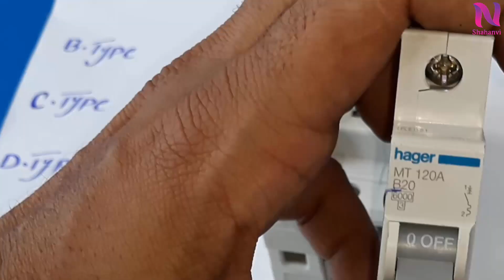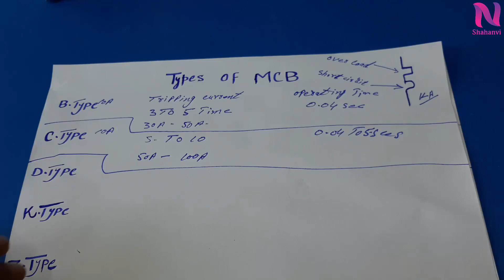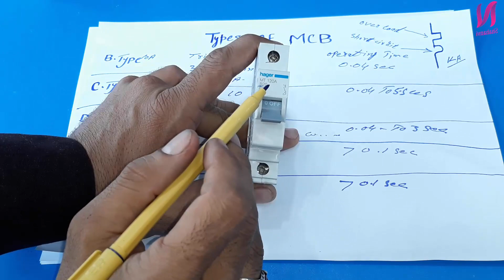Types of MCB ( B,C,D,K,Z ) In urdu By Nadeem Shahanvi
As-salamu alaykum friends aj ki is intresting video main ham nay apky sath discuss ki hy keh MCB ki kitni Types Hoti hain. So is video main ham complete details k sath apko bataya hy umeed hy keh apko yeh video bht pasand ay gi. Video ko complete watch karen takeh apko achi trah say samajh a saky.

How To Make Star Delta Panel With Complete Details Step By Step In Urdu/Hindi By Nadeem Shahanvi

Production  : Nadeem Shahanvi

Producer      : Muhammad Nadeem Akhtar

Directed By : Muhammad Nadeem Akhtar

Cameraman: M. Waqas

ہماری یہ ویڈیو دیکھنے کا شکریہ۔ ہماری اور بھی الیکٹریکل  ویڈیوز دیکھنے کے لئے
ابھی ہمارا چینل سبسکرائب کریں اور بيل  پر کلک کریں تاکہ فوراََ نئی ویڈیوز دیکھ سکیں۔ شکریہ